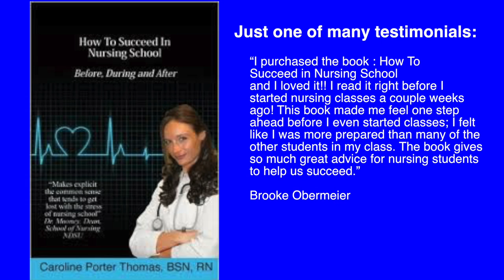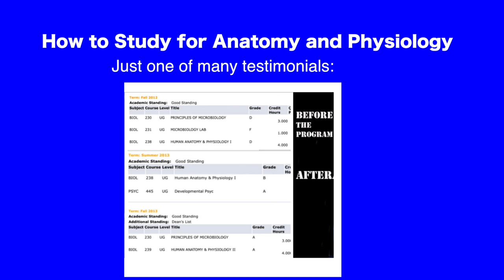Nurses: Sugar Cravings and How to Decrease Them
Between Dunkin donuts, chocolates and coladas (miami cuban coffee), we are unfortunately inundated with food items that are filled with sugar. One of the main reasons why I decided to eat healthy was because I didn’t like how much sugary items I was eating & craving. Then one day I was watching some healthy person on TV (really do not remember who it was) and they said that when they started eating healthy their cravings for these unwanted items decreased drastically. However, they said that for them it was a slow, loving process of simply selecting healthy foods and since their body had all the nutrients it needed, it didn’t crave any more bad things.
This person went on to say that one of the reasons our body craves sugary items is that it is trying to eat more of the item because it still needs nutrients. Our confused bodies somehow things that if we eat more of what is in front of us that we will have all the nutrients we need. This is how someone who is thirsty can crave soda or someone who is hungry can eat a whole bag of potato chips. Obviously there is very little nutritional value in each and intelligently we know this. Since however, our bodies have become accustomed to these items, it will still wrongfully crave what will not satisfy it, until it knows a better option.
This is what I found with vegetable juice and also eating plain avocados is that my body has less confused cravings. Of course, I’m a woman, so at times I do crave chocolate a day or 2 that time of the month. Beyond that though, there have been so many times that I have cheerfully passed up the dunkin donuts and chocolate!
I hope this video helps you out a ton!
See you next monday for the next motivating tip!
xoxo
- Caroline